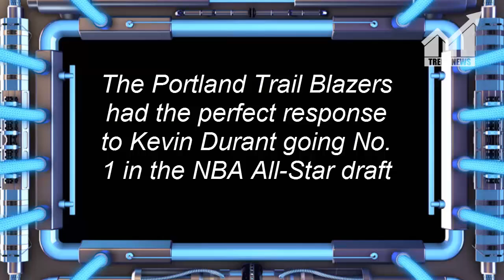The Portland Trail Blazers had the perfect response to Kevin Durant going No. 1 NBA All-Star draft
Description:
                        The Portland Trail Blazers had the perfect response
                         to Kevin Durant going No. 1 NBA All-Star draft

The Portland Trail Blazers are a proud franchise with the seventh-best winning percentage in NBA history and one championship (Hey, there are 13 teams who have never won). Unfortunately, the team is also known for two of the biggest draft-day blunders, selecting Sam Bowie at No. 2 over Michael Jordan in 1984 and picking Greg Oden No. 1 ahead of Kevin Durant in 2007. Sorry, Portland fans. It hurts just typing that sentence.

RELATED: Watch streetball legend Hot Sauce absolutely school Atlanta Hawks fans

Apparently, Durant was pretty ticked about not being taken with the top pick. Just look at his face in this photo with Oden from that fateful draft:
And despite all the success Durant has had with the Supersonics/Thunder (Sorry, Seattle) and now the Warriors, apparently, he's still bitter about not being taken with the top pick. So on Thursday, he took extra delight in revealing he had been LeBron James' top choice in the new NBA All-Star draft.

"Well, finally somebody picked me No. 1. That feels pretty good," Durant told TNT following the Warriors' win against the Timberwolves. And when the NBA on TNT tweeted the clip, the Trail Blazers responded with this tremendous self-own:

This Article is Taken From "sports.yahoo.com"
Author: Alex Myers
Golf Digest